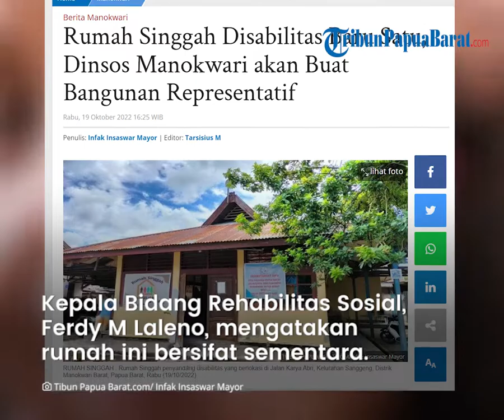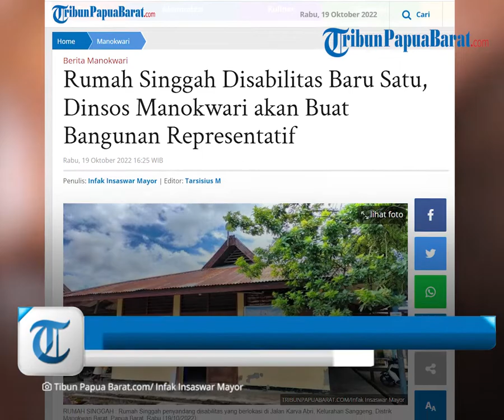Rumah Singgah Disabilitas Baru Satu, Dinsos Manokwari akan Buat Bangunan Representatif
TRIBUNPAPUABARAT.COM, MANOKWARI - Dinas Sosial Kabupaten Manokwari sementara hanya memiliki satu rumah singgah bagi penyandang disabilitas.
Rumah singgah disabilitas itu  berlokasi di jalan Karya Abri, Kelurahan Sanggeng, Distrik Manokwari Barat, satu area dengan Kantor Dinas Sosial.

Artikel ini telah tayang di Tribunpapuabarat.com dengan judul Rumah Singgah Disabilitas Baru Satu, Dinsos Manokwari akan Buat Bangunan Representatif,
Penulis: Infak Insaswar Mayor | Editor: Tarsisius M